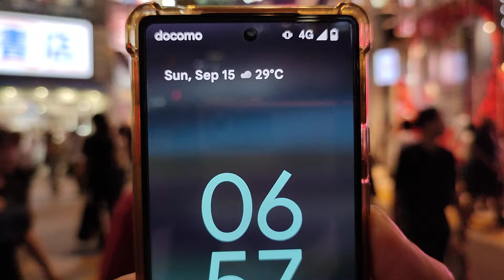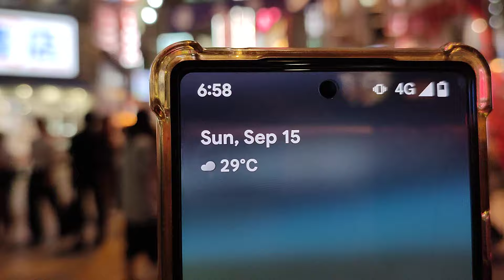渋谷の休日の夜のウォーキングツアー。東京、日本。Night Walking tour in Shibuya. Tokyo, Japan. September 2024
Welcome back to the YouTube Channel, ONE ROAD WALKER.
In today's walking tour video, I  walked in Shibuya at night. Tokyo, Japan.

Please, join me in this video for your virtual tour. I hope, You will enjoy it while watching this video.

Video taken on : 15 September 2024